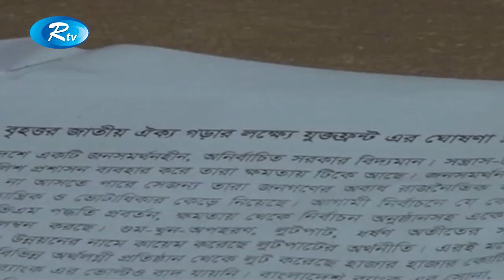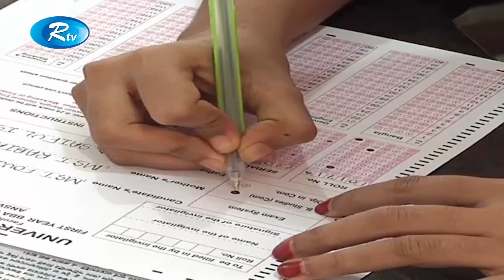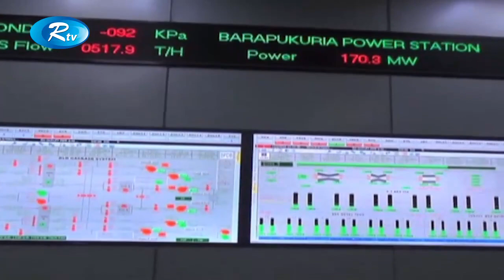Rtv News | সন্ধ্যার সংবাদ | 14-September-2018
News : Rtv News | সন্ধ্যার সংবাদ | 14-September-2018 |

- Team RTV